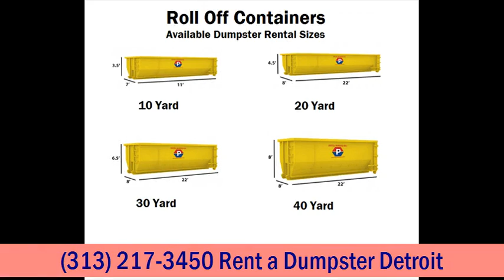Rent a Dumpster Detroit | Priority Waste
Priority Dumpster Rental
Detroit, MI 48202 USA

Priority Waste was formed by a team of individuals that have actually invested a lifetime in the Waste Management and Recycling Field. Our personnel and executives come with over 75 years integrated background servicing people across Michigan and much of The United States and Canada. Our main focus is gratifying the consumer!

We furnish dumpster rental service to single family houses and condos, manufactured home parks and multi-unit dwellings, and all styles of establishment, industrial and manufacturing clients.

We offer a multitude of dumpster rental and refuse elimination solutions including curb side collection, garbage pick-up, recycling and yard waste removal. We come with all dumpster kinds, consisting of roll-off dumpsters, long-term dumpsters, short-term dumpsters and all dumpster sizes, 10 yard dumpsters, 20 yard dumpsters, 30 yard dumpsters, 40 yard dumpsters, and the dumpster type and size you require for your task.